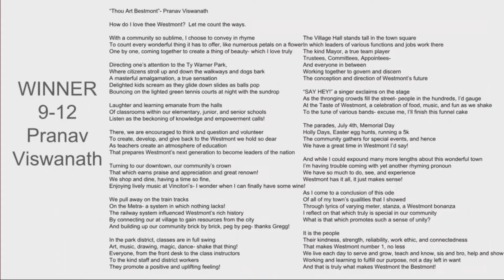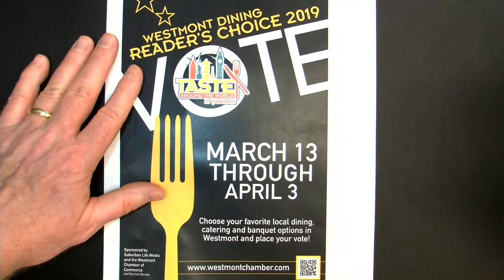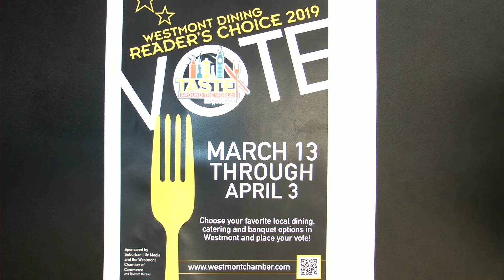2019-03-14 Westmont Village Board Meeting